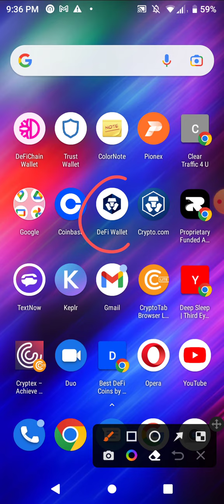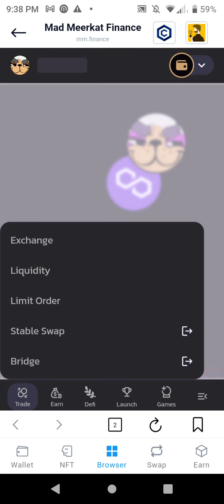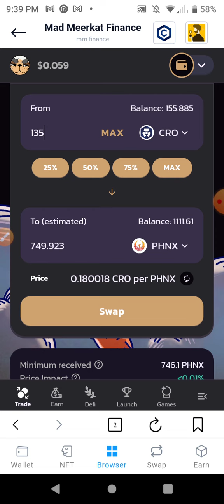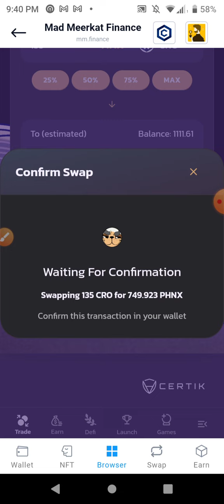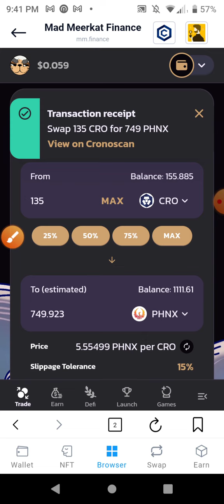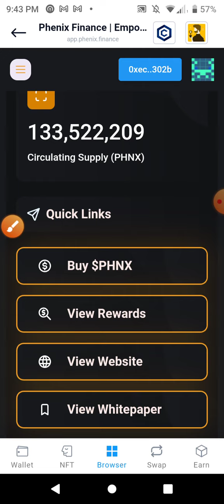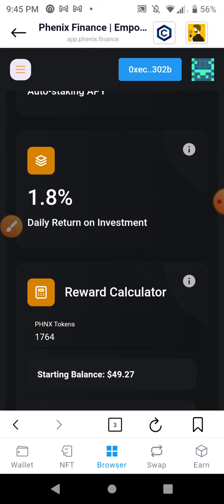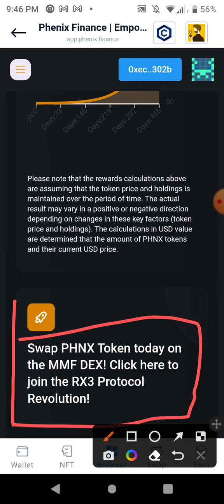❤️Phenix Finance: Buying more PHNX tokens, earning +1.8% daily returns! whoo!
to sign up for Crypto dot com and we both get $25 USD :)